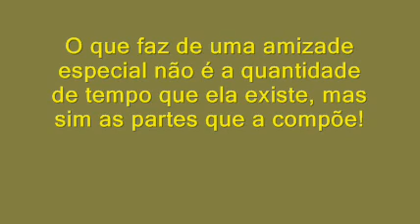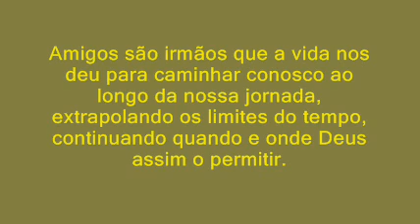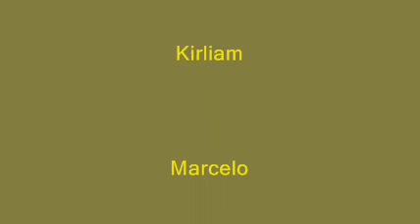Turma do poker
galara da turma do poker araranguá sc